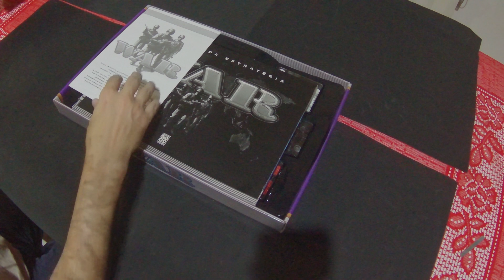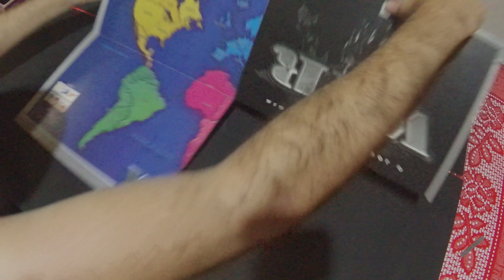WAR DA GROW| UNBOXING DETALHADO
WAR CLÁSSICO ANO 2002  - UNBOXING DETALHADO

(produtos da amazon)

War equipes Edição 50 anos
War Equipes Edição especial
War Equipes Clássico
War II
War Game Of Thones
War Vikings

SLEEVE para essa versão específica dor WAR Clássico & WAR Edição Limitada (Fabirção 2001)

Sílica GEL anti mofo

📷 Outros modelos de ActionCam

Seja bem-vindo(a) ao canal do Cálcio Heavy Metal